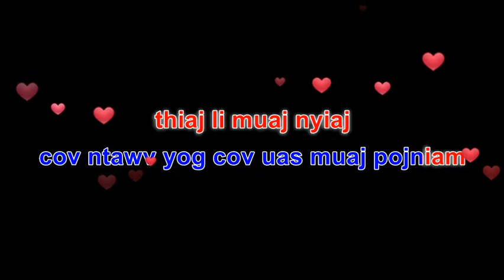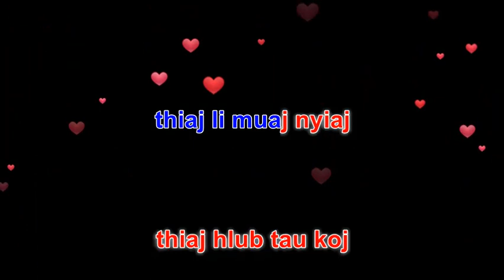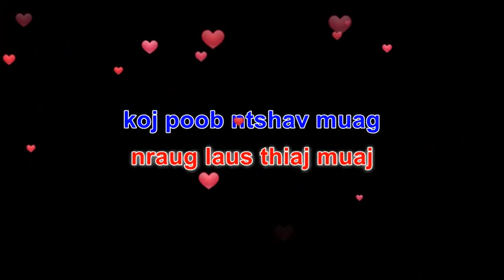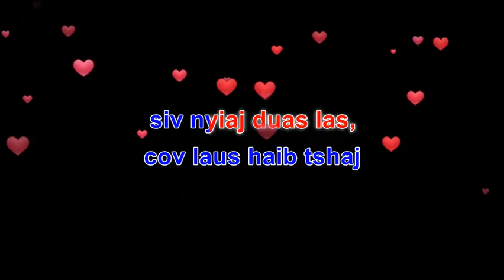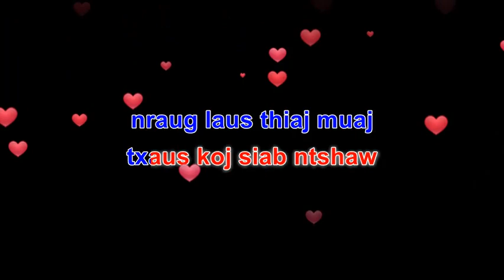Tiam 21 Yog Cov Laus Tiam Karaoke Pov Yaj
Song:
Tim 21 Yog Cov Laus Tiam
Artist:
Pov Yaj